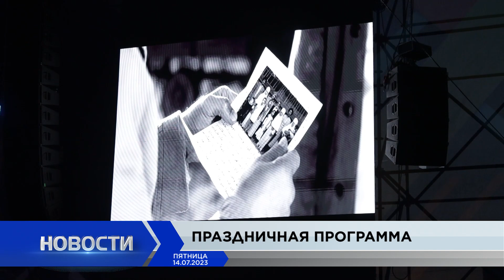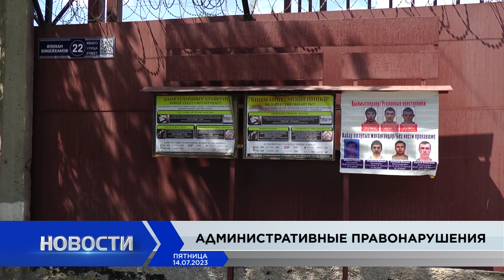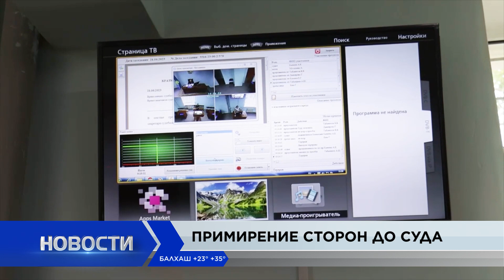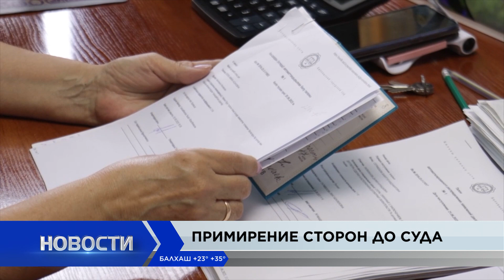Новости Балхаша 14.07.2023